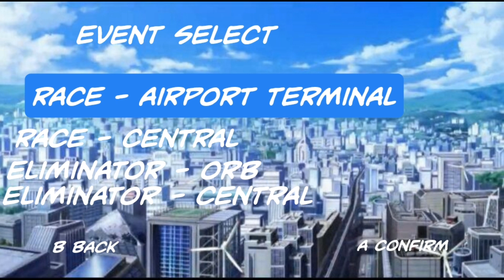Split/Second Menu Theme Manga Version (Romcom Manga)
I put Manga Version because of Romcom Manga and Burnout 1 Menu